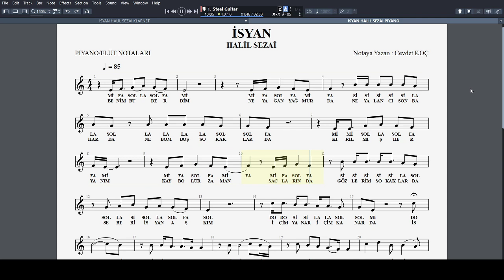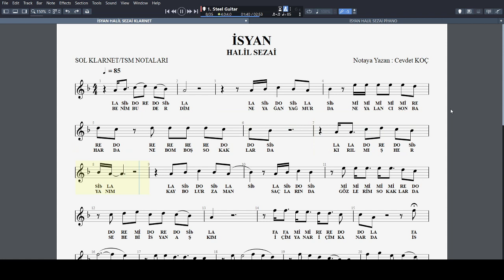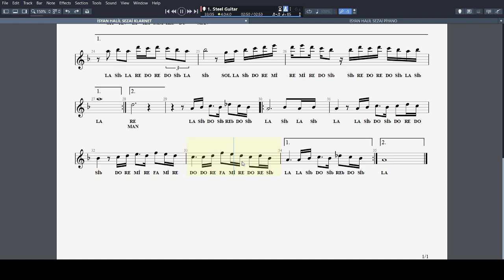İSYAN HALİL SEZAİ NOTA